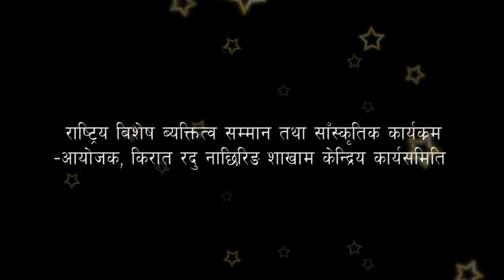नाछिरिङ सस्थाको बिकासको लागि किरात महासङ्घ साथ दिन्छ-पृथ्वी राज मुकारुङ